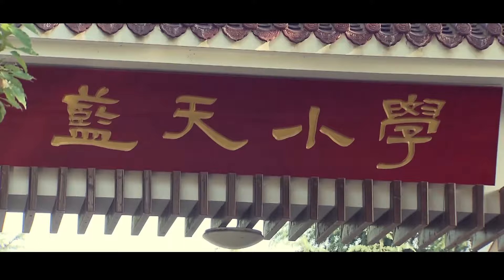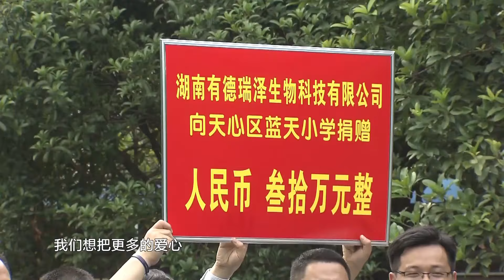武林風 20170624 ：WLF環球拳王爭霸賽，吳佳男VS卡諾姆